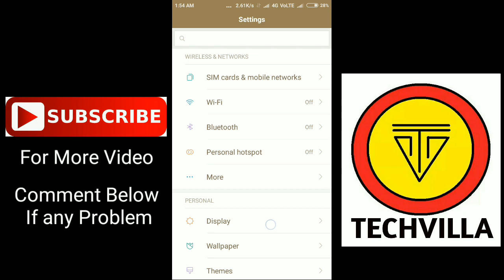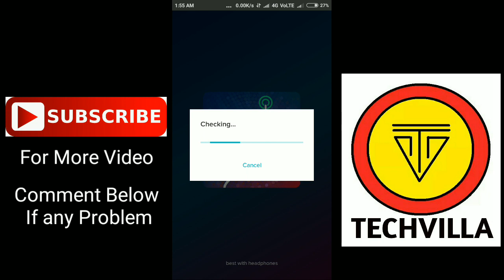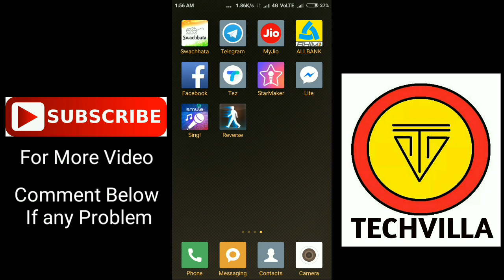How to log out or Sign out from smule sing app in hindi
For Getting First Update on Mobiles,Android App & Tech News This video shows How to log out  from smule sing karaoke app in hindi